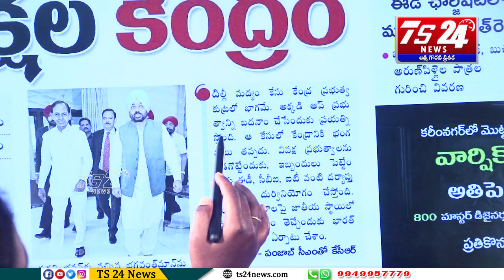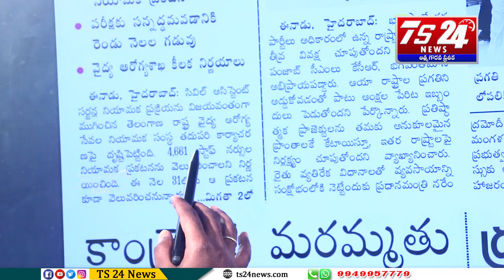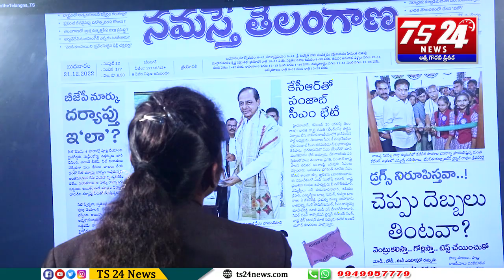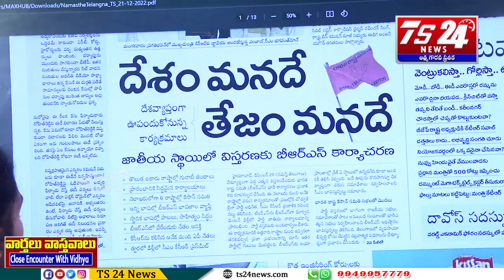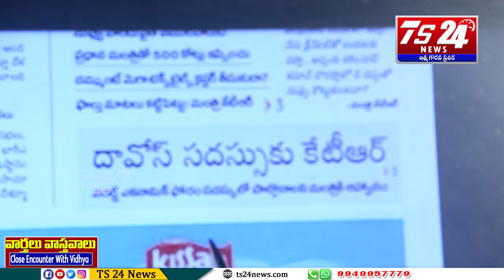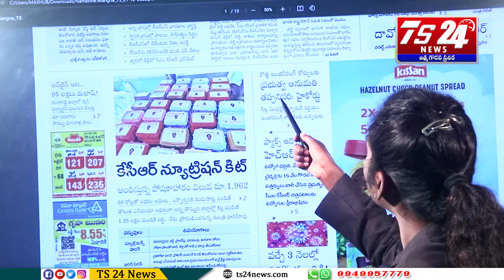వార్తలు వాస్తవాలు |TS24 News